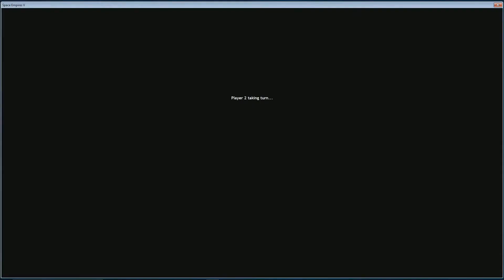Space Empire V - Sociedade da Brutalidade [PENÚLTIMO] Português Vamos Jogar Pt Br